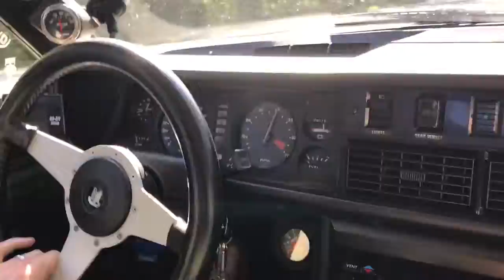Riding in a 420hp TR8